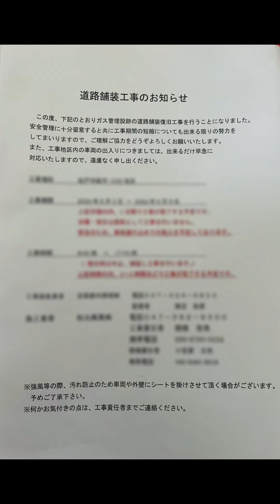How they finish work in Japan